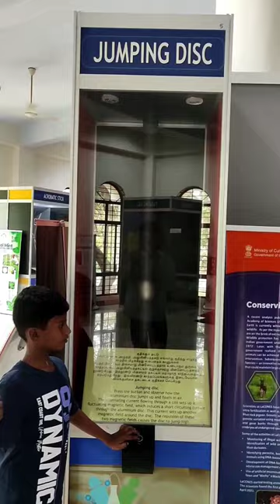Dr. A.P.J Abdul Kalam Science Centre and Planetarium, Puducherry | A Best Place for Kids